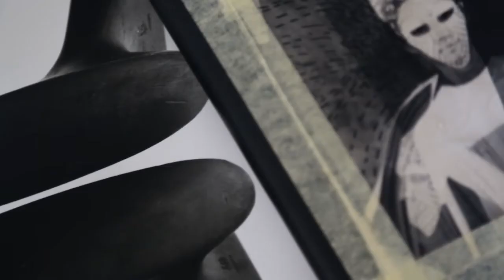"It's Still Life.." Photography Exhibition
FOR its eighth exhibition, The Print Room breaks away from the documentary approach of its last few shows and ventures into the more technically-demanding world of still life photography. For most of the photographers, "It's Still Life" was their first opportunity to work with an age-old visual genre that pre-dates the art of photography itself. The challenge was to grapple with an art form that has intrigued the human imagination for hundreds of years, and couple it with film photography to craft uniquely individual visions of the contemporary world.

The often-cited "test" of still life photography is that you can't just take a picture—you have to make it. For the photographers, most of whom had worked largely with street photography, "It's Still Life" forced them to revamp their visual instincts in order to create—detail by minute detail—the tableaus they wanted to capture. What were the elements of their pictures meant to represent? And more importantly, what narrative were they hoping to shape through their respective bodies of work?

In a process that lasted several months, the photographers scoured wet markets, long-sealed boxes containing their childhood belongings, kitchen cupboards and even street drains as they searched for ideas before working through the technical details of their shoots. The result is a compelling and occasionally subversive series of images that also takes full advantage of the subtleties of the medium of film.

"It's Still Life" will open on Saturday 26th October 2013 at The Print Room and will run for two months.